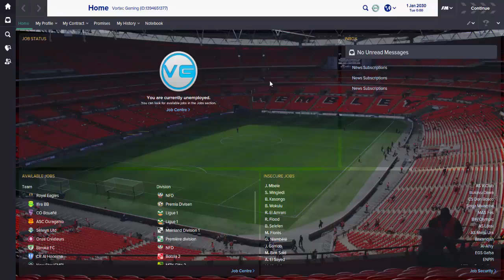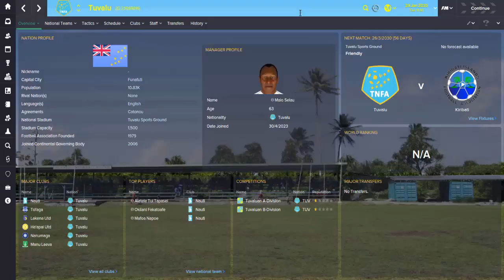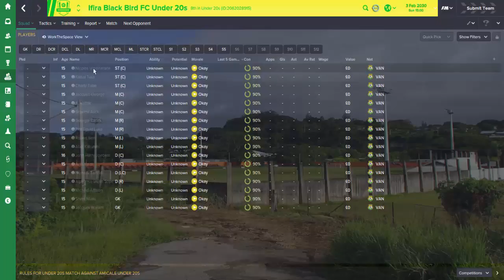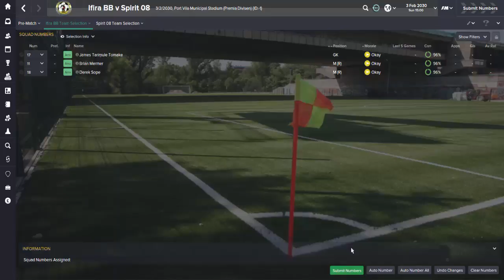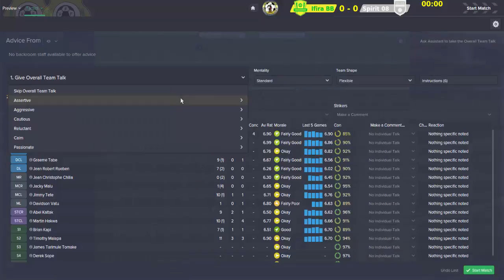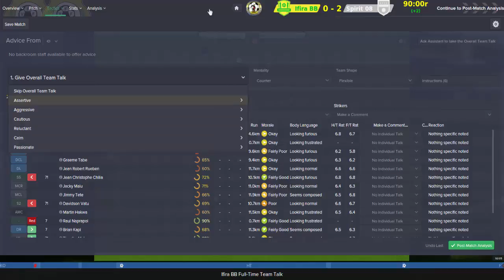FM15: 2030 Hexagon Challenge - Episode 1 - Wait... 2030?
Welcome to the 2030 Hexagon Challenge! In this series, we've holidayed until 2030 and are attempting to win all 6 Champion's Leagues from around the world. Join me on my journey to world domination!